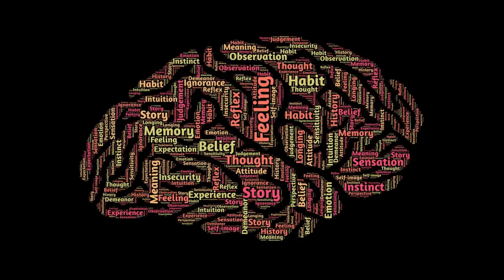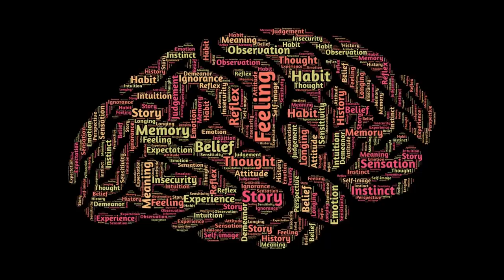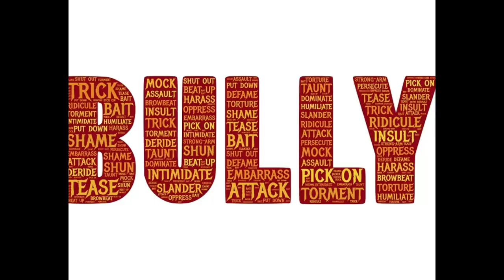A Relationship With A Narcissist